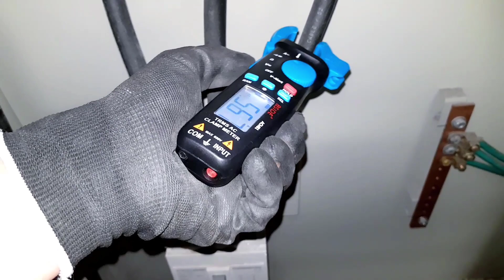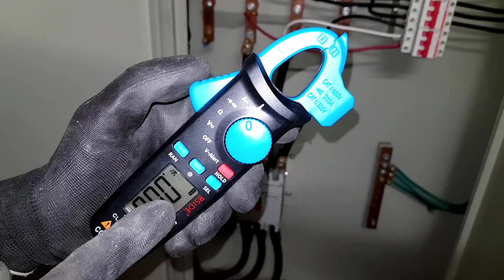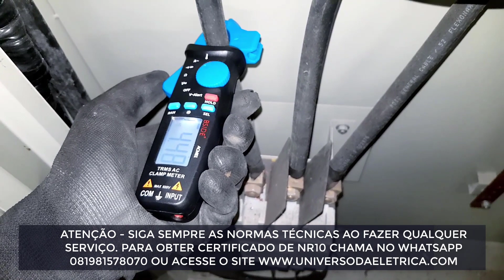Medição de corrente em edifício - Universo da Elétrica